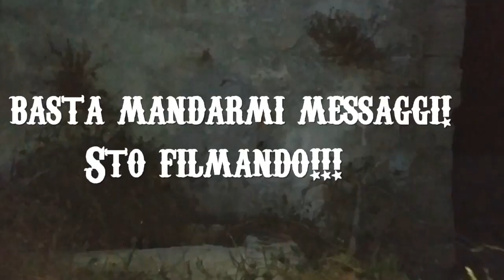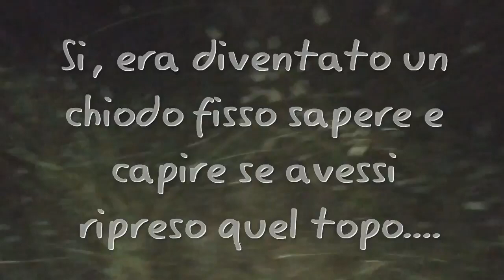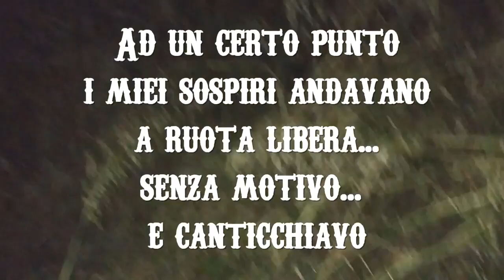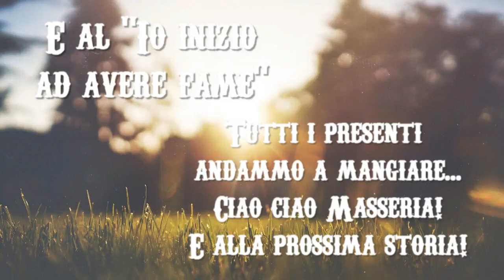La Masseria masseronica Feat @I Trashomanti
💀💀💀💀💀💀💀💀💀Donazioni💀💀💀💀💀💀💀💀💀
🦇 Memorie di un Demone: lo potete acquistare da me con dedica e firma oppure nel sito della Kimerik
e anche su Amazon
🦇 Link ai libri della saga:
1. Kiriel Mirrow e le avventure a Lomsdal (preferito dall'autore) o direttamente da me oppure su Amazon
   🕯️🕯️🕯️🕯️🕯️🕯️🕯️🕯️🕯️🕯️🕯️Intervista e siti consigliati🕯️🕯️🕯️🕯️🕯️🕯️🕯️🕯️🕯️🕯️🕯️🕯️